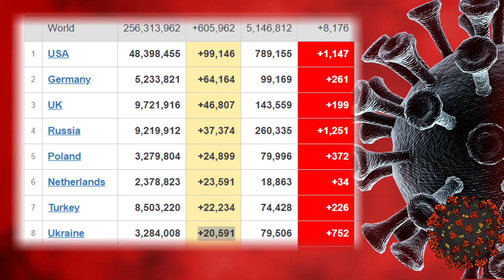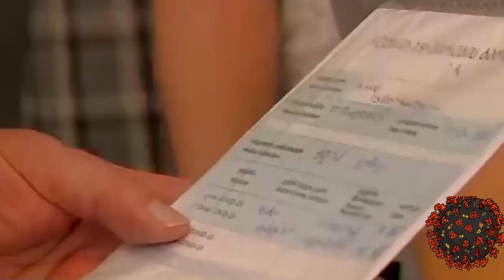Хроніка Covid-19. Світ, Україна, Славутич. 19.11.2021